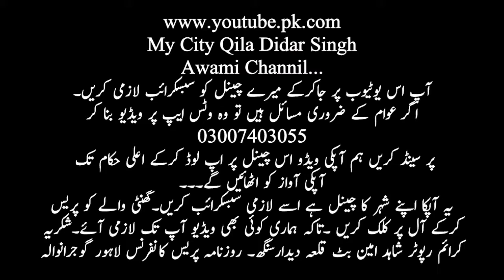PatingBazi Aik Jaan Lewa Khail Hakumat Pabandi lagaey_Making Shahid_Butt_7_5_2021_Qila Didar Singh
پتنگ بازی ایک جان لیوا کھیل بن چکا ہے ناجانے اس کیمکل ڈور نے کتنی ہی ماوں کے بیٹے چھینے۔ناجانے کتنی ہی بہنوں کے بھائی چھینے۔